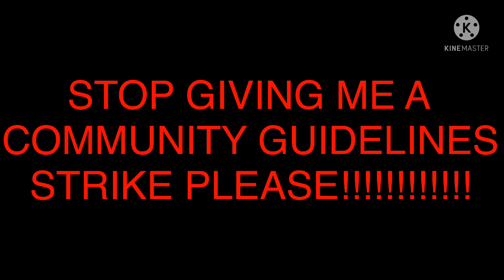An Angry Message To Blake Dennis Returns Again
JUST NO MORE COMMUNITY GUIDELINES STRIKE RIGHT NOW PLEASE!
NOTE: Do not Comment Me "No!", "Stop!", or "I Don't Care!" Ok Blake Dennis Returns Again! Only You Comment Me "Ok Sorry"